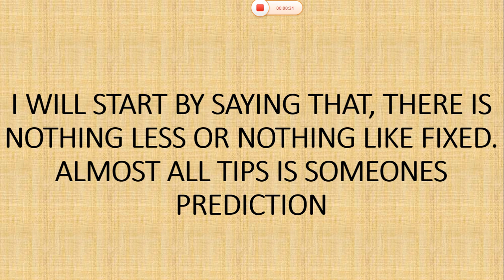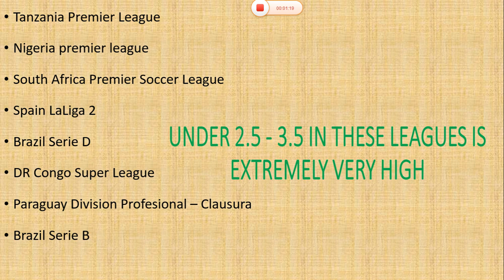BETTING TIPS UNDER 2 5 3 5 IN THESE LEAGUES IS EXTREMELY VERY HIGH